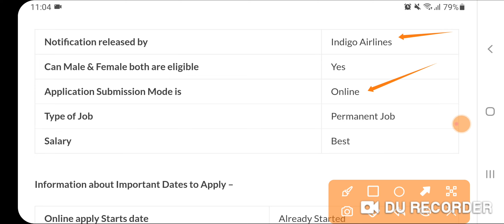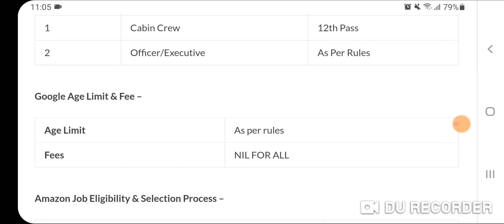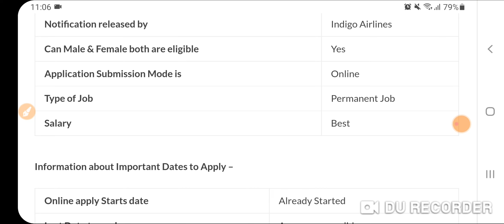Airport Job for Fresher |,,Indigo Airlines Recruitment 2022-23 | Airport Jobs After 10th,12th Pass